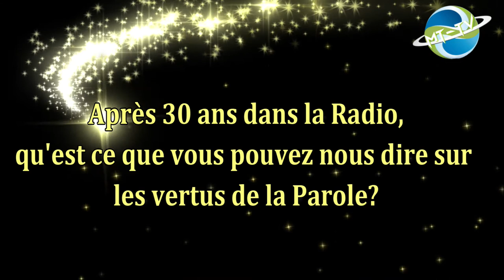FESTIGORA 2021 DABA TOUNKARA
Il est l'un des meilleurs orateurs qui recevront le Trophée de l'éloquence de la catégorie Animateurs Radios